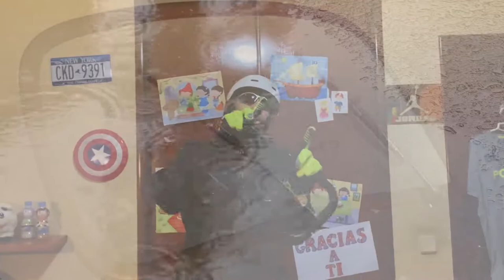School from home 14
Rutina de una clase muy divertida! Ponte casco!

Actividades de la sesión:
00:00 Introduction
00:21 Good morning boys, good morning girls
01:14 Puppet routine: give me five in the sky
01:52 Wind the bobing up
04:45 Motorbike trip
09:53 It's time to say goodbye